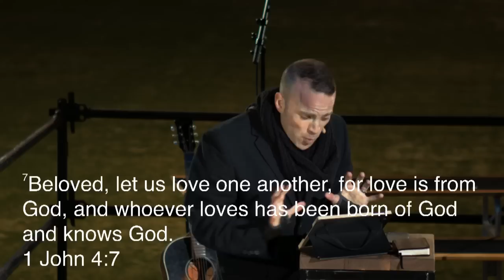Single Dating Engaged Married Part 1 God, Guys & Girls - Ben Stuart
Breakaway - Texas A&M